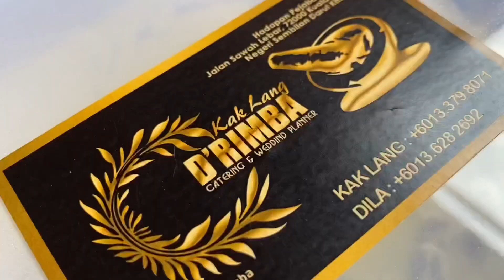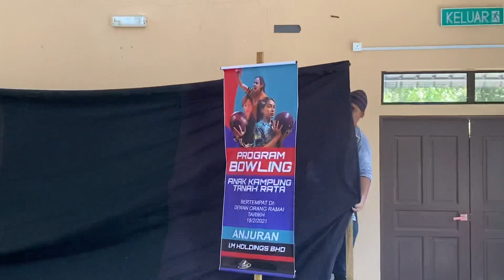Cereka Tok Sidang Jinggo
The making of Ratu Tenpin part 3